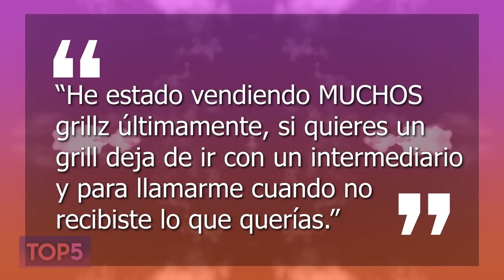Top5 Grillz de rapero parte 3 mp4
🔥Top5 Grillz de rapero parte 3

los grillz son una tendencia mas fuerte en el mundo del rap y del hip hop y practicamente todos los raperos se estan uniendo a esta moda , asi es que en este les ablare de los grillz de artista como takashi 69. juster bieber y mas.

➡️mas para ustedes.